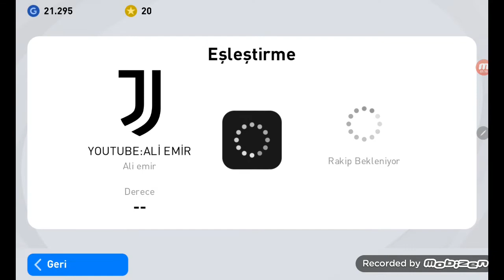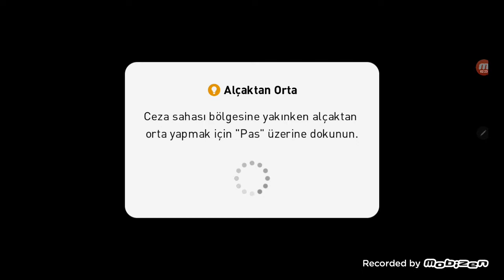Kornerden Beckham ile gol ansu fatih ne yaptın (ceza sahasına girmeme çalınç yazamadım)